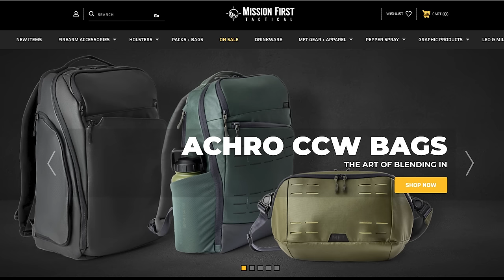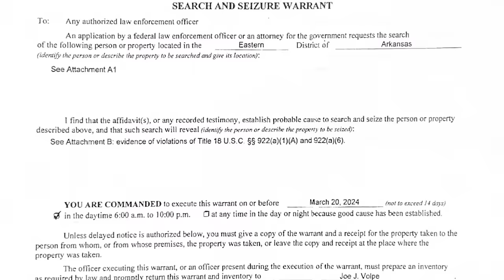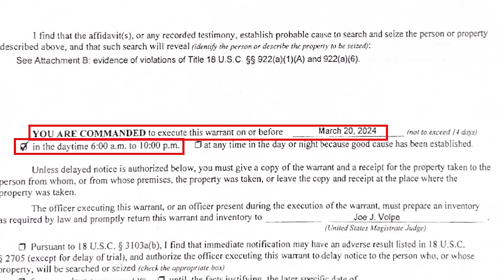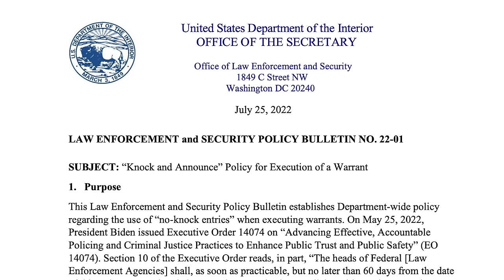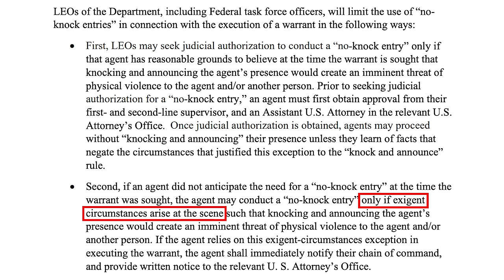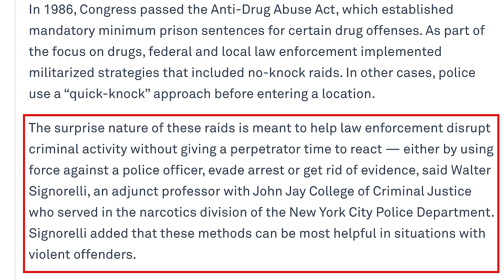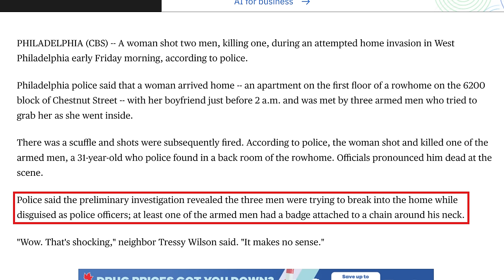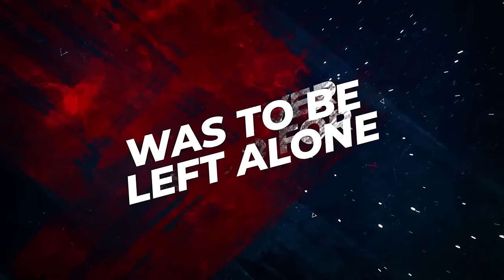NEW video shows ATF taping over security camera during Little Rock raid